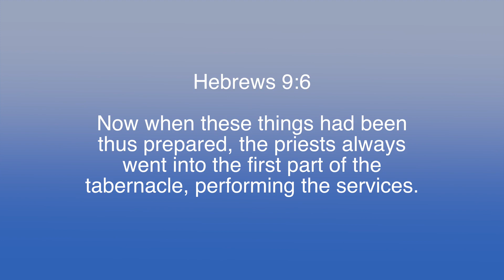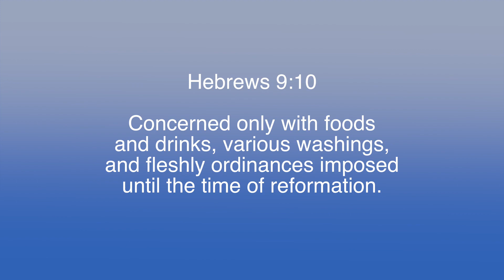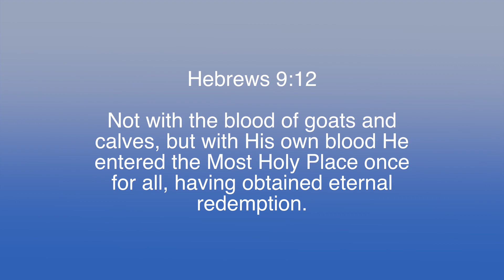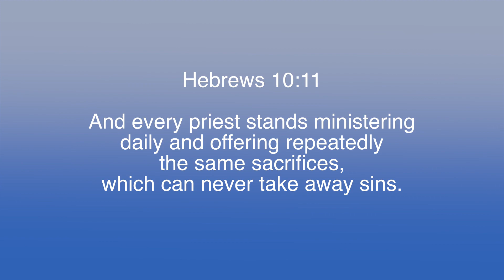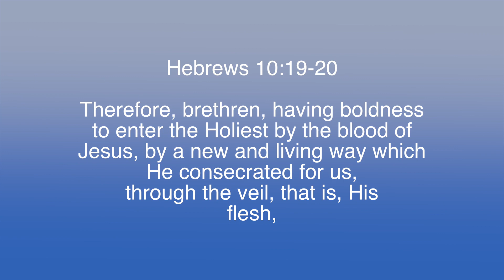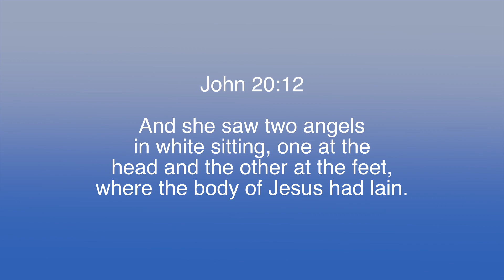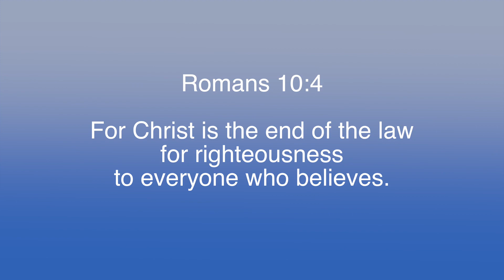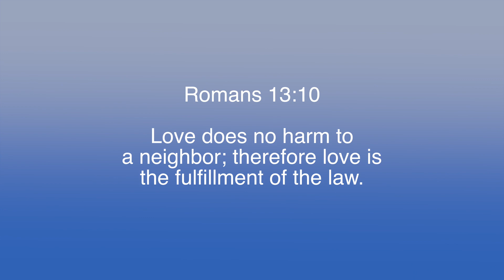The Tomb Becomes A Womb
Paul White teaching from Tabernacle of Hope in Westminster, South Carolina.